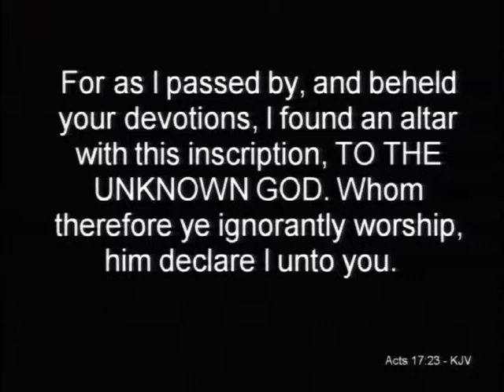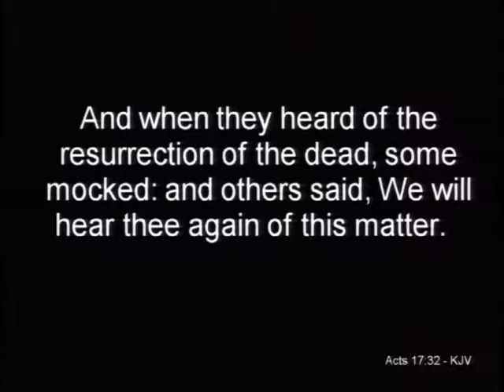CBM Worship | Sunday April 28, 2019